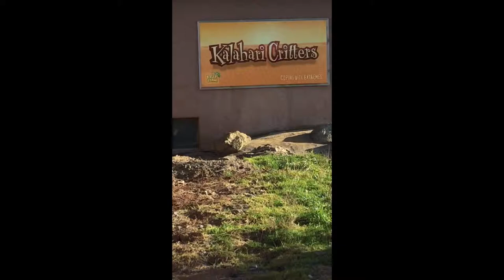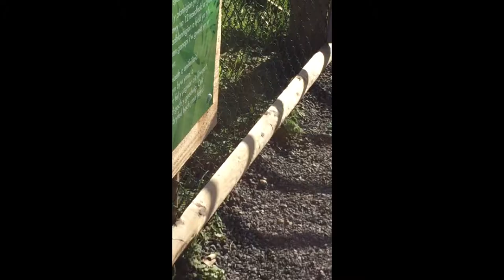Folly farm tour attractions South Wales November 2014